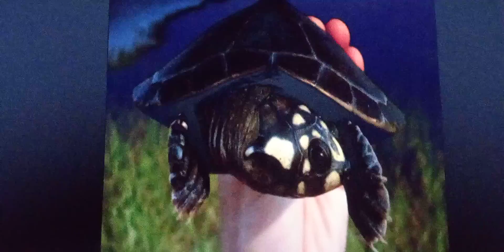las 12 tortugas para principiantes!!🐢🌾🍂🌺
al final del video se cortó una parte que solo decía que la tortuga tericaya es muy buena nadadora gracias por ver el video saludos a todos ustedes y ser felices 🐢🌾